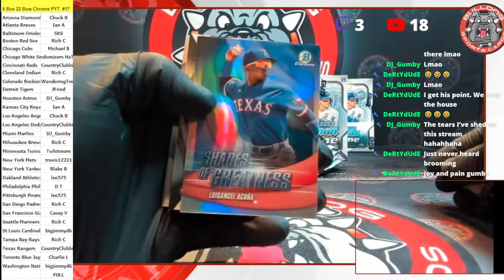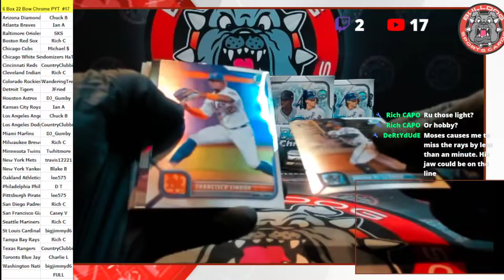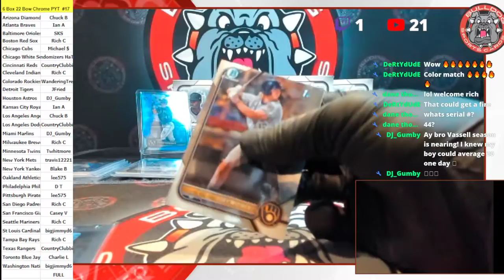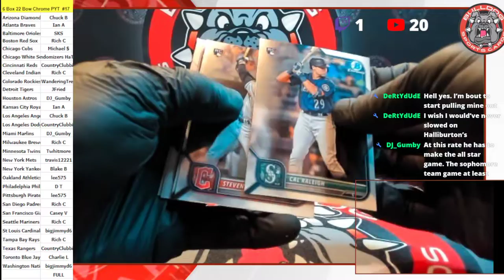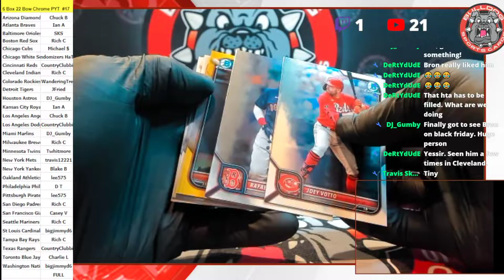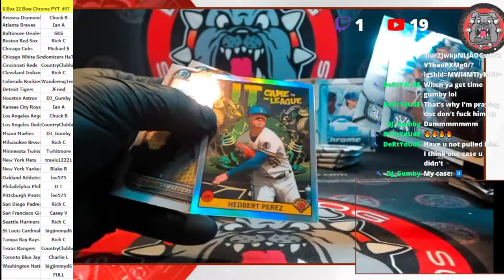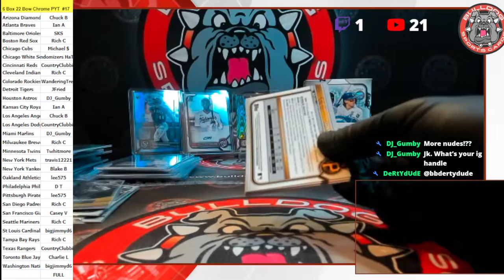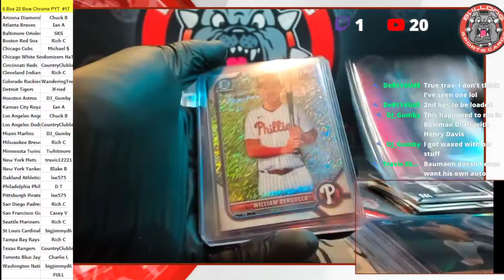2022 Bowman Chrome 6 Box PYT #17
2022 Bowman Chrome 6 Box PYT #17